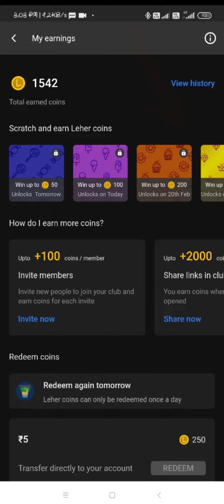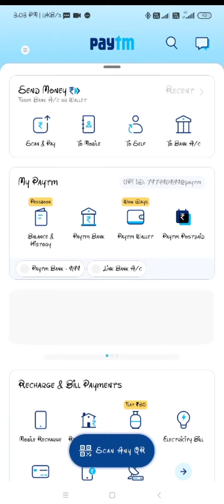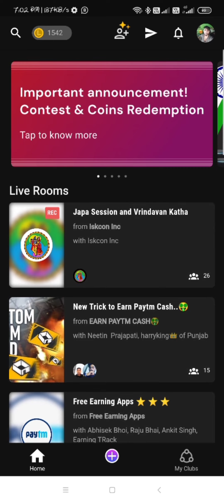बेहतरीन पैसा देने वाला एप्लीकेशन | फ्री पैसा best earning application 2022 | free Paytm earning app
app link

leher app  genuine application
best earning application 2020 leher application
earning application 2022
500₹ Paytm wallet me
Update application
New Updates
leher app
lahar earning application
unlimited earning application
 unlimited trick
 unlimited coin instant Paytm cash
  instant earning application
500₹ Live Paytm proof
1 second 500₹  instant Paytm cash
leher application
leher best earning application
coin kidhar kidhar se kam aaya Leher application me
leher application se unlimited coin kamaye
leher trending earning application
best earning application leher
2022 new offer
2022 best earning application
Paytm lover
Paytm loot
Paytm dhamaka
Running application
Paytm
Paytm earning game